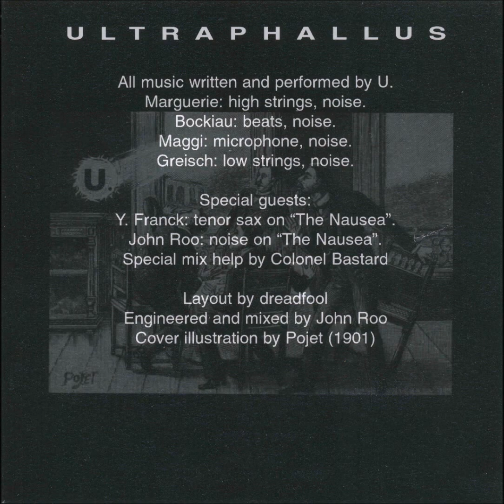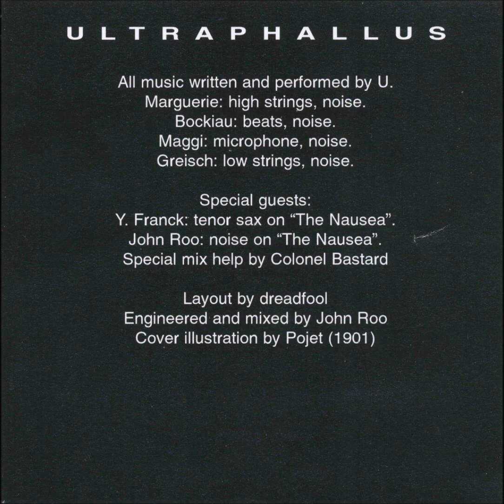Ultraphallus (be) - first demo (2004) (Full)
- Intro 00:00
- Bitten Sex Conspiracy 00:11
- Cotton Home Humanity 03:09
- Intermède 09:46
- Influenza 10:24
- The Nausea 14:25